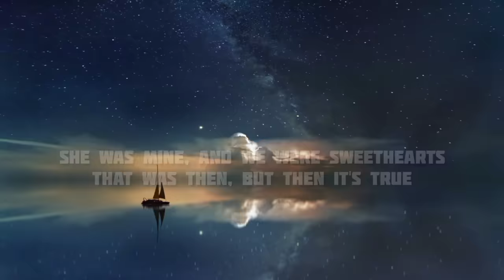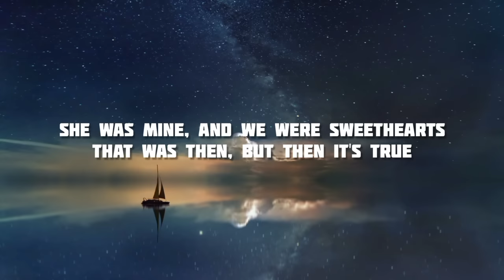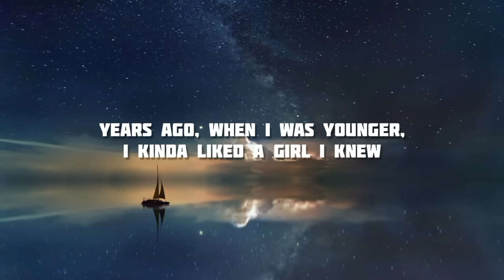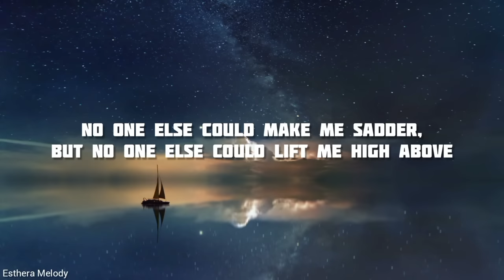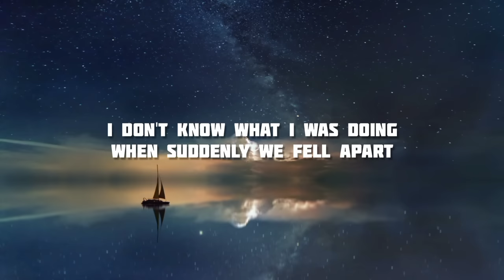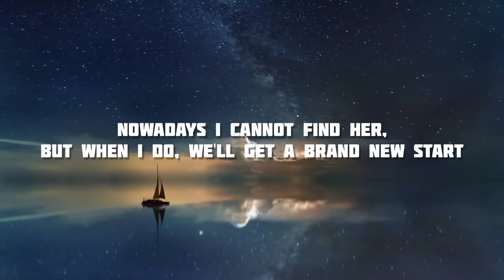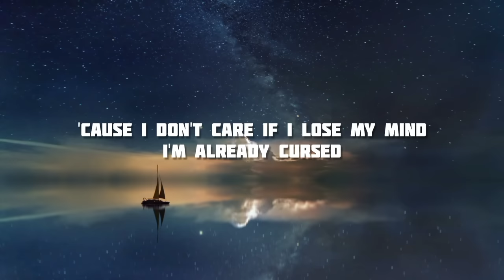Fairytale - Alexander Rybak | Lyrics [1 HOUR]